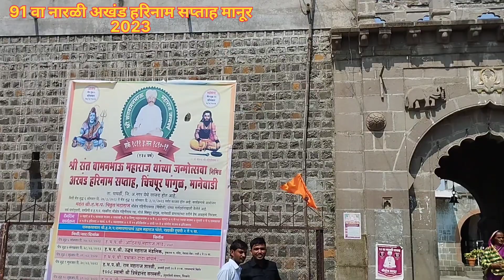संत वामनभाऊ महाराजांनी सुरवात केलेले सप्ताह | 91 वा नारळी अखंड हरिनाम सप्ताहाची सुरवात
परिपूर्ण आढावा 👌 91 वा नारळी अखंड हरिनाम सप्ताहाची संत वामनभाऊ महाराजांनी सुरवात केलेले सप्ताह | 91 वा नारळी अखंड हरिनाम सप्ताहाची सुरवात | मानुर🙏 manur